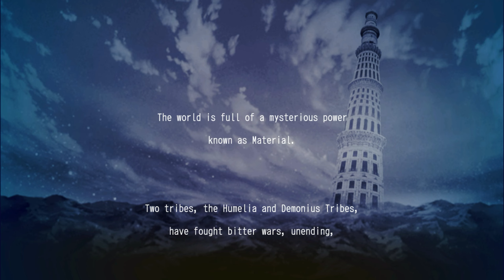Fairy Elements | Xbox Series X Gameplay | First Look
Fairy Elements Xbox Series X Gameplay

Description
Yamato, a royal knight saves his kingdom with the power of a sword imbued with mysterious power, but is transported to a world 200 years in the future. He meets a strange creature and a mysterious girl there, only to be involved in a greater destiny awaiting at the end of his adventure.

Use resources to create and fortify weapons and armor that not only are effective, but also change your party aspects in turn-based battles. The game features a special mode where you can battle, anywhere and any time, to obtain resources for fortifying. Many other elements include the cauldron system, which provides an easy way to increase a weapon's basic attack strength, and not to mention dungeons packed with incredibly strong enemies and more!

Published by
KEMCO
Developed by
EXE-CREATE
Release date
9/1/2022